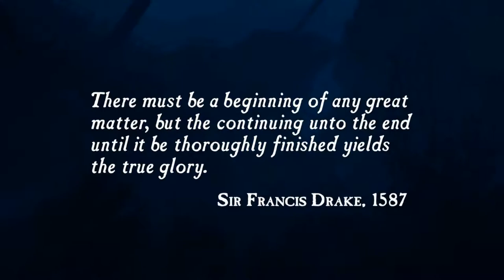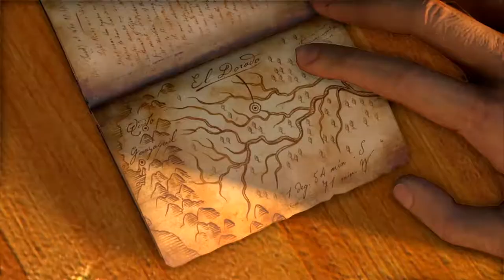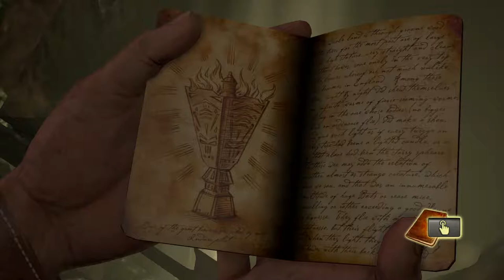Let's Play Uncharted: Drake's Fortune | Uncharted: The Nathan Drake Collection (PS4) | Part 1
Anybody else remember that Rode to Eldorado animated movie?

"Uncharted: Drake's Fortune is a 2007 action-adventure platform video game developed by Naughty Dog, and published by Sony Computer Entertainment for PlayStation 3. It is the first game in the Uncharted series. Combining action-adventure and platforming elements with a third-person perspective, the game charts the journey of protagonist Nathan Drake, supposed descendant of the explorer Sir Francis Drake, as he seeks the lost treasure of El Dorado, with the help of journalist Elena Fisher and mentor Victor Sullivan.

Originally announced at E3 2006, the title was developed for about two years before being released at the end of 2007. Seen as a key title for the PlayStation 3 during the holiday season of 2007, the game was well-received by critics, many of whom cited its technical achievements, voice acting, characters, story, atmosphere, musical score, attention to detail and its high production values, similar to that of summer blockbuster films, though the graphical issues, length, vehicle sections and marked difficulty were less well received. The game went on to sell more than one million copies in ten weeks, and become part of the European best-selling Platinum Range of titles. A sequel titled Uncharted 2: Among Thieves was released in 2009, followed by Uncharted 3: Drake's Deception in 2011. A fourth game, Uncharted 4: A Thief's End, was released on May 10, 2016 as a PlayStation 4 exclusive. Drake's Fortune was rereleased on the PlayStation 4, along with its two sequels, as part of Uncharted: The Nathan Drake Collection.

Gameplay in Uncharted is a combination of action-adventure gameplay elements and 3D platforming with a third-person perspective. Platforming elements allow Nate to jump, swim, grab and move along ledges, climb and swing from ropes, and perform other acrobatic actions that allow players to make their way along the ruins in the various areas of the island that Drake explores.

When facing enemies, the player can either use melee and combo attacks at close range to take out foes or can opt to use weapons. Melee attacks comprise a variety of single punches, while combo attacks are activated through specific sequences of button presses that, when timed correctly, offer much greater damage; the most damaging of these is the specific "brutal combo", which forces enemies to drop twice the ammunition they would normally leave. Nate can only carry one pistol and one rifle at a time, and there is a limited amount of ammunition per gun. Picking up a different firearm switches that weapon for the new one. Grenades are also available at certain points, and the height of the aiming arc is adjusted by tilting the Sixaxis controller up or down. These third-person perspective elements were compared by several reviewers to Gears of War, in that the player can have Drake take cover behind walls, and use either blind fire or aimed fire to kill enemies. In common with the aforementioned game, Uncharted lacks an actual on-screen health bar; instead, when the player takes damage, the graphics begin to lose color. While resting or taking cover for a brief period, Drake's health level, indicated by the screen color, returns to normal.

There are also several references to other Naughty Dog games, especially the Jak and Daxter series; this is done through the "Ottsel" branding on Drake and Fisher's wetsuits, a reference to the species that mixes otter and weasel found in the game, and the strange relic found in one of the earlier chapters, which is actually a precursor orb from the same series.

After completing Jak 3, Naughty Dog assembled their most technically talented staff members and began development of Uncharted: Drake's Fortune under the codename Big. It was in full production for about two years, with a small team of engineers working on the game for about a year before hand. Naughty Dog decided to create a brand new IP rather than opt to develop a PlayStation 3 Jak and Daxter game—they wanted to create a franchise suitable for the new hardware, in order to develop such ideas as realistic human characters instead of stylized ones owing to limitations of previous hardware, as well as create something "fresh and interesting", although termed as 'stylized realism'. Inspiration was drawn from various sources in the action and adventure genres: pulp magazines, movie serials, and more contemporary titles like Indiana Jones and National Treasure. The team felt the sources shared themes of mystery and "what-if scenarios" that romanticized adventure and aimed to include those in Uncharted. "